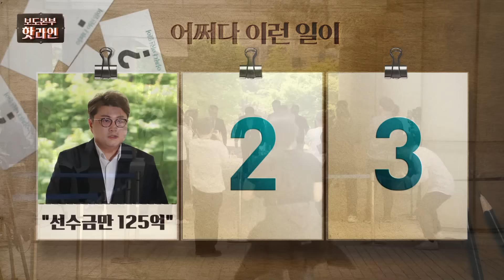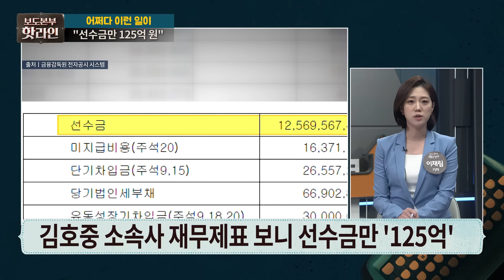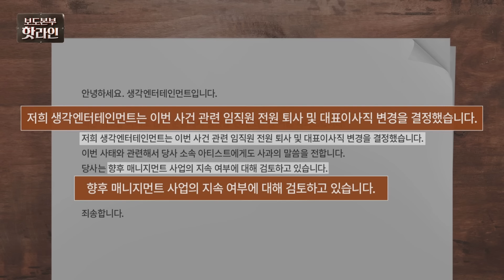[핫라인] 미리 받은 돈이 무려 125억?···김호중 소속사 재무제표 살펴보니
‘음주 뺑소니’ 혐의로 구속된 가수 김호중은 처음 사건이 세간에 알려진 이후부터 영장실질심사 전날까지 공연을 강행했는데요. 소속사 재무제표를 살펴보니, 공연을 계속하지 않으면 빚더미에 앉을 수 있는 상황이었던 것으로 드러났습니다. 업계에서는 김호중 소속사가 환불해 줄 여력이 없어 공연을 강행한 것이라는 추측이 나오기도 했는데요. 김호중은 운전자 바꿔치기와 음주운전 의혹을 받던 18일 창원에서 콘서트를 진행했습니다. 23일 열린 ‘월드 유니온 오케스트라 슈퍼 클래식’ 공연도 강행하였습니다. 24일 공연도 출연할 예정이었으나, 법원이 영장실질심사 연기 요청을 받아들이지 않으면서 무대에 서지 못했는데요. 한편 김호중 소속사는 27일 임직원이 전원 퇴사하고, 대표이사직 변경을 결정했다고 밝혔습니다. 더 자세한 내용은 보도본부 핫라인에서 확인해 보세요.